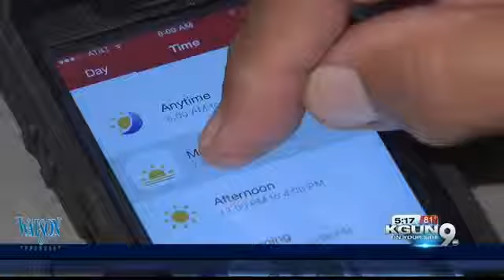Red Cross Blood Donor App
Red Cross releases new blood donor app for smart phones.